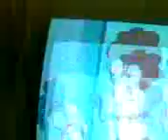D AxEll JeFF rOsEs vIa BuANg TaBiAt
lalalalaaaa